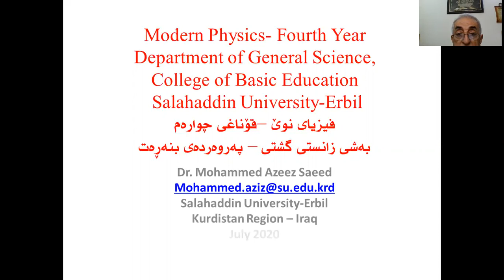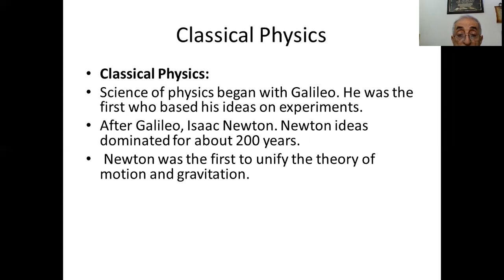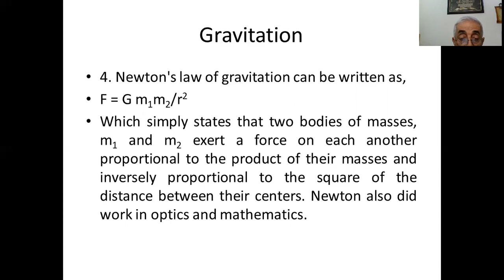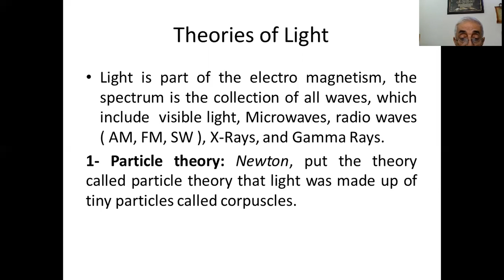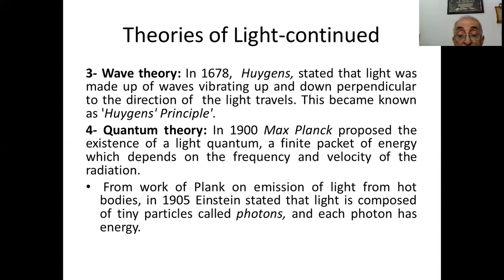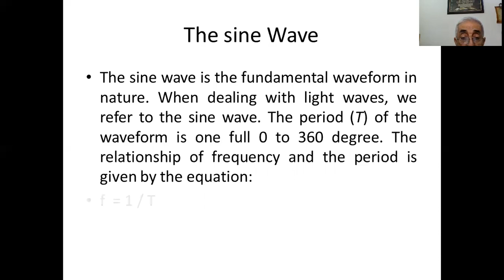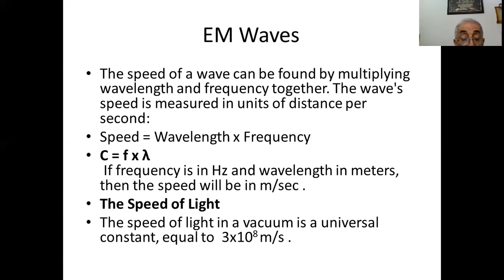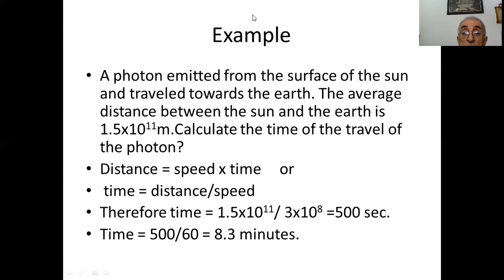Lecture 1 What is Physics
This video is lecture one of Modern Physics titled What is Physics.Created, recorded in Kurdish language and uploaded by Dr.Mohammed Azeez Saeed at Salahaddin University-Erbil